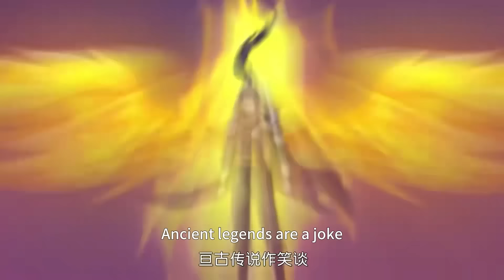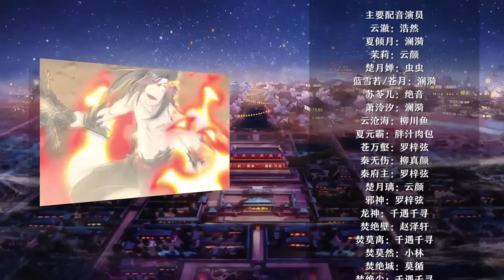【ENG SUB】逆天邪神 | Agaist the Gods | 第2季 第35集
逆天邪神 | Against the Gods | 第1季

※ 一代天才玄脉受损成为废物，家族摒弃，世人嘲笑，甚至新婚之夜遭人毒害……玄天至宝，轮回镜现，逆天改命，重启人生，带着仇恨与遗憾，誓要登顶力量的巅峰！！

※ Adapted from the best-selling novel of the same name, this is the story of a young man striving with gods and moving heaven and earth. This is a story of he who is determined to rule the world.